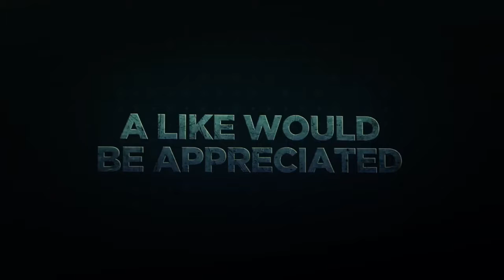Nicky Remero tomorrowland 2018 best Drops